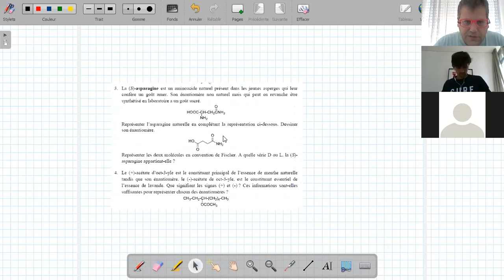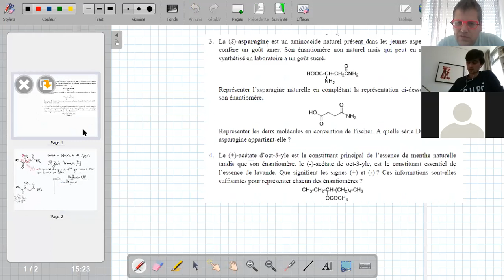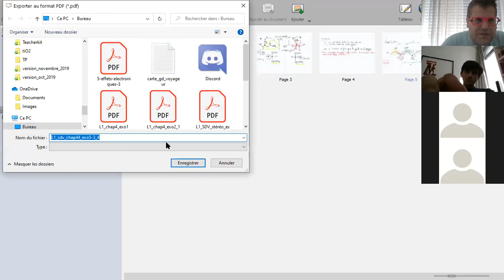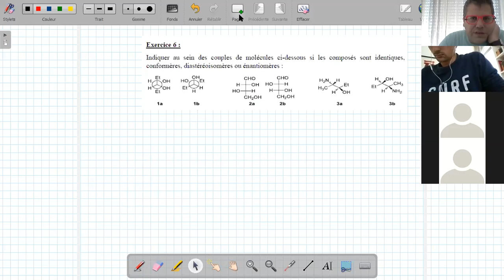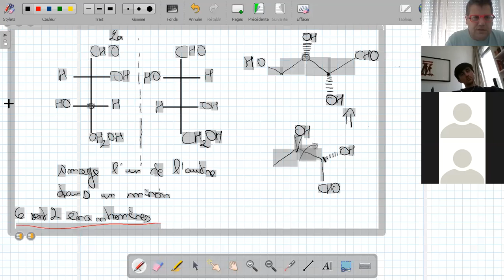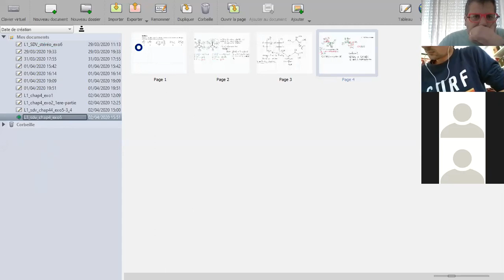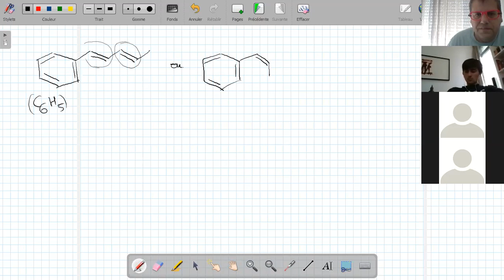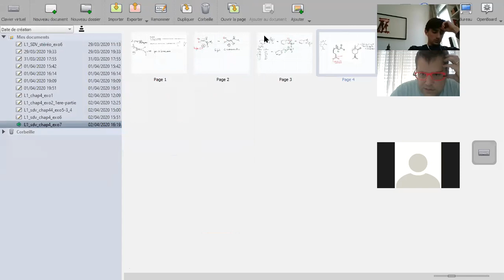TD Chimie L1 sdv du 2 avril 2020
Chapitre 4 sur la stéréochimie:
Fin de l'exercice 5 (questions 3 et 4)
Exercice 6
Exercice 7